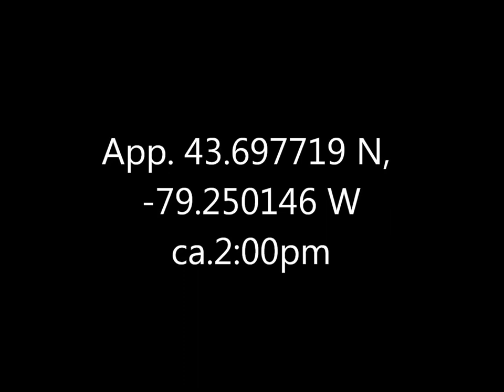Coyote Bluffs 12 Sept 16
A very short video, I know, but the rarity of the subject justified posting it.  Anyone who walks dogs (small ones, at any rate) down that path (south of Variety Village, east of Rosetta McClain) might want to take care.  Although this critter seemed to have quite the limp.  I've heard tell of Coyotes going after deer further west; perhaps Bambi landed a kick?